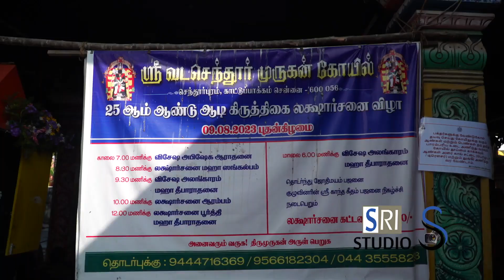செந்தூர் புறம் ஸ்ரீ வட திருச்செந்தூர் முருகன் கோவில் மகா கந்த சஷ்டி/திருக்கல்யாணம் விழா PART_05_01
2023_11_19 செந்தூர் புறம், காட்டுப்பாக்கம் ஸ்ரீ வட திருச்செந்தூர் முருகன் கோவில் மகா கந்த சஷ்டி/திருக்கல்யாணம் விழா ( PART_05_01 )

Thank's & Regards
PHOTO RAJU [ SRI STUDIO  ]
K.K.NAGAR WEST, CHENNAI-78.